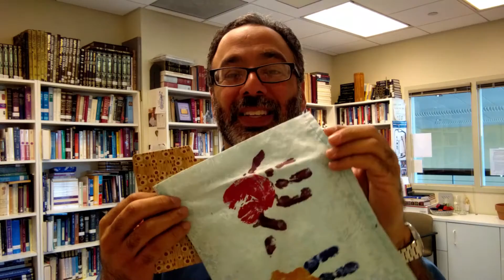An Afikomen Wish: Passover 5776/2016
We break a matza during the Passover seder, and hide it. What might be the deeper message of a broken, hidden symbol of liberation? Our freedom is not enough. When there are no slaves anymore, then our Matza will be whole, our liberation narrative complete.